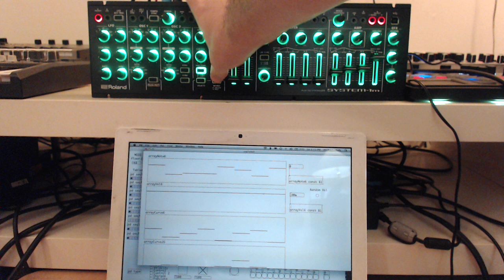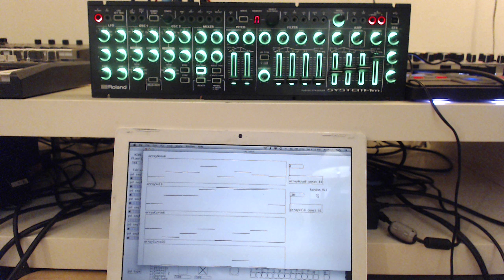Roland System 1m Envelope Pops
I bought a used Roland System 1m for a pretty nice price and I'm happy to have it.  However if you're looking for a cheap 4 voice polysynth you probably shouldn't buy it unless you're cool with the envelopes popping when velocity values vary.

It initially seemed weird that the keyboard version had a keyboard that didn't transmit velocity: maybe this is why. It should, however, be fixable in an update.